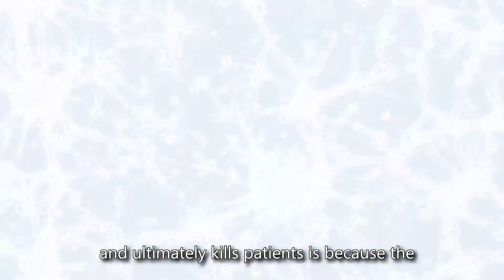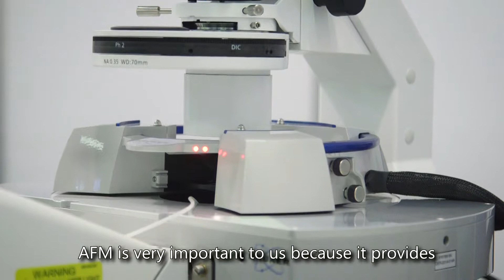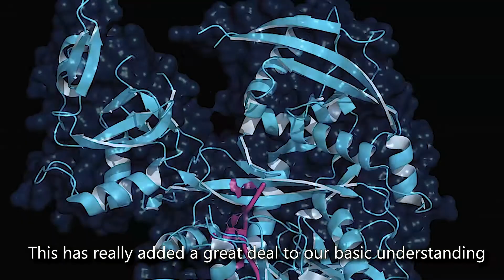Sanjay Kumar: Studying Cell Mechanics with AFM | Bruker AFMBIOMED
Studying Cell Mechanics with AFM
🔬Providing unique insights into life sciences research with previously inaccessible data, including physical structure, biochemical interactions, and mechanical properties: